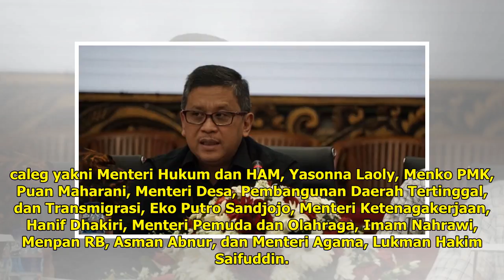Formappi Dorong 7 Menteri Jokowi yang Nyaleg Lebih Baik Mundur